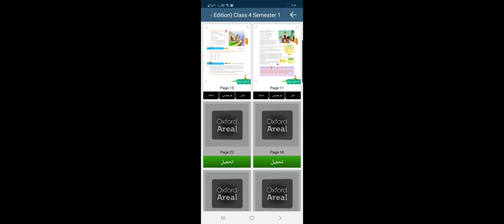Tom and his tooth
Grade 4 Alrashid school